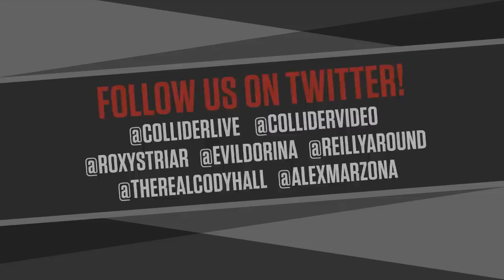Black Widow Trailer Review + Finn's Origin Revealed in Ep 9 - Collider Live #274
It's Tuesday here at Collider Live and just once I want there to be some damn tacos on the show for this very reason but apparently that's too much to ask for. On today's show, we'll talk about that new Black Widow trailer. How do you guys feel about spiders? You a fan? Remember that movie Eight Legged Freaks? That was some good shit. Also we'll be talking about the latest rumors regarding Finn in Episode IX, take some phone calls, and make fun of Rocha. Join us!

00:00 Heroes & Villains/Let’s all fight each other
23:00 Rappers
32:00 More music talk
35:40 Finn’s origin revealed in Episode IX?
45:45 Black Widow trailer
54:00 Crisis on Infinite Earths trailer
1:02:50 Johnny Depp producing a story about Michael Jackson’s glove
1:16:30 Colin Trevorrow donating his Episode IX residuals to charity
1:19:00 Phone calls
1:32:00 Chad Michael Collins joins us in studio to talk Call of Duty!

ColliderLive: You have no idea what might happen in this off the wall show that is a mix of nonsense, shaken with comedy, and served every Monday, Tuesday, Wednesday, Thursday and Friday live from Collider Studios.

Watch the latest short film from The Wangers/Amateur Hour Films, “Reel Talk with the Reel Robbie”